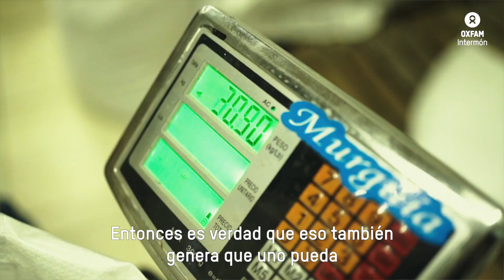La actriz Marina Salas viaja con Oxfam Intermón a Perú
La actriz Marina Salas ha querido conocer de primera mano nuestro trabajo en comercio justo viajando a Perú, concretamente a los cultivos de caña de azúcar en la sierra de Piura. Allí ha sido testigo de cómo este tipo de comercio contribuye a construir un futuro sin pobreza para más de 140 familias productoras y al desarrollo de sus comunidades. Todas ellas forman parte de la cooperativa CAES, que producen en condiciones laborales justas y medioambientalmente sostenibles la panela Tierra Madre, que puedes encontrar en nuestra red de tiendas y en supermercados.

COMPRA COMERCIO JUSTO